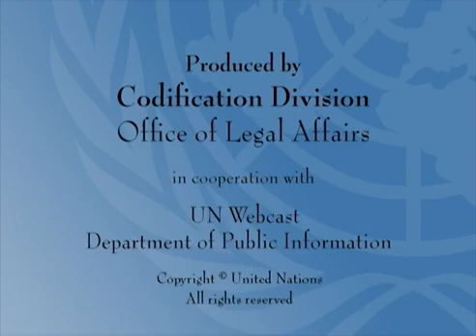Desarrollo progresivo del derecho espacial internacional de la ONU según el profesor Vladimir Kopal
DERECHO DEL ESPACIO EXTERIOR
Conferencia del señor Vladimir Kopal
Profesor de Derecho Internacional
Universidad de Bohemia Occidental
Pilsen, República Checa
Presidente de la Subcomisión de Asuntos Jurídicos de la Comisión sobre la Utilización del Espacio Ultraterrestre con Fines Pacíficos

El desarrollo progresivo del derecho ultraterrestre internacional por parte de las Naciones Unidas

Durante las últimas cinco décadas, se construyó una base jurídica internacional para las actividades espaciales. Fue establecida en las Naciones Unidas a través de su "Comité sobre la Utilización del Espacio Ultraterrestre con Fines Pacíficos" y su Subcomité Jurídico, lo que contribuyó al desarrollo progresivo del derecho internacional en un campo especial del espacio ultraterrestre.

El sistema actual de derecho espacial ahora comprende los Tratados y Principios Espaciales de la ONU, otros acuerdos espaciales internacionales y también leyes nacionales, que completan las normas internacionales con regulaciones nacionales de actividades realizadas bajo la jurisdicción de Estados individuales.

Conferencia original en inglés
Vídeo | Audio
(16/10/2008, 54 minutos)